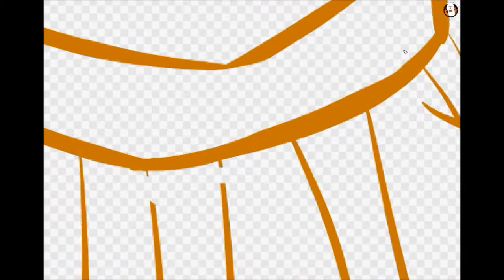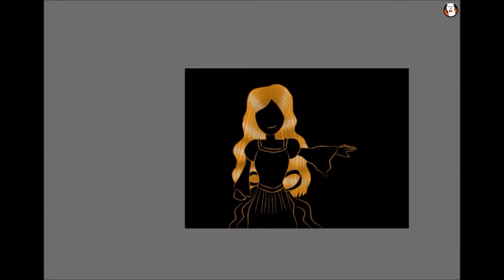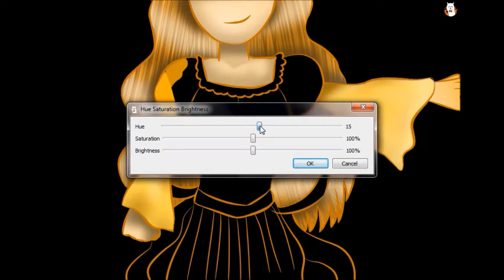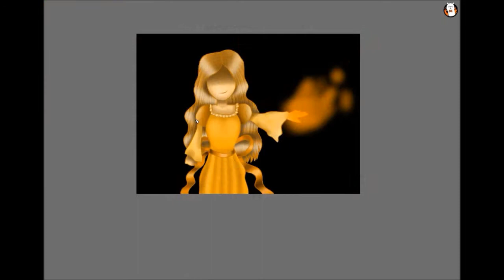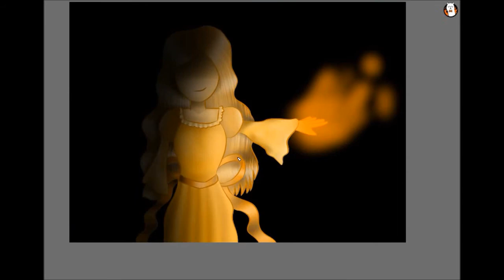Glitchtale Speedpaint: Bravery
AAAAAAAAAAAAAAAHH I LOVE THIS!!!

I'm onto Outlined art so yeah. Stuff are new thou
Glitchtale is one of the Best AUs of Undertale out there cuz It has its own Storyline not unlike Underswap and Underfell which has the same Storyline with Undertale, ALSO! Sans is not the Important character, the other AUs, Sans is always there, (I'm honestly getting sick of him). I'm proud of this Awesome AU

For my classmates from school, this might remind you of the Poster I made last March 10 during the Poster Making Contest (Cuz it has no eyes)
I'll cherish that moment forever when I won 1st Place

Now about the Ink Demon Speedpaint, Its already liek 300+ views. BatIM Fandoms are growing and I"M PROUD OF IT!!!

Programs I used:
Drawing Program: FireAlpaca
Recording Software: iSpring Free Cam 8
Editing Software: Windows Movie Maker

I used a Drawing Tablet (Genius MousePen i608X) to draw this

Bravery (Wizard) belongs to Camila Cuevas

Thanks!